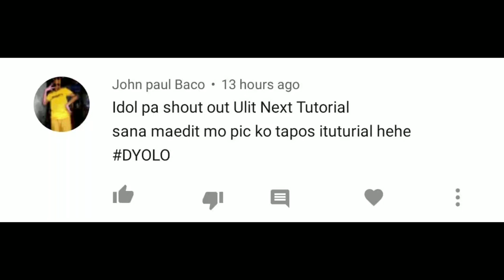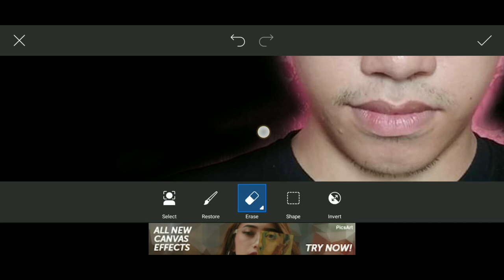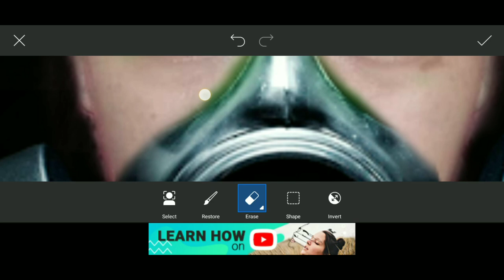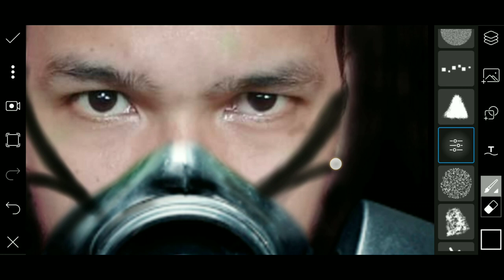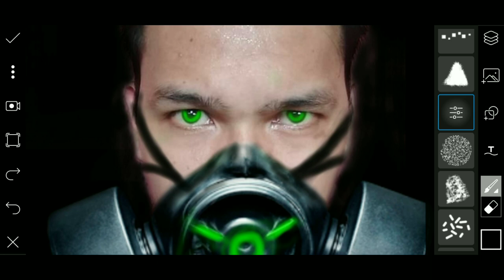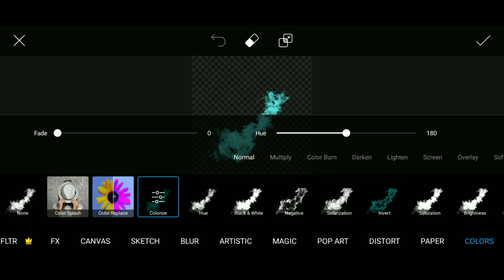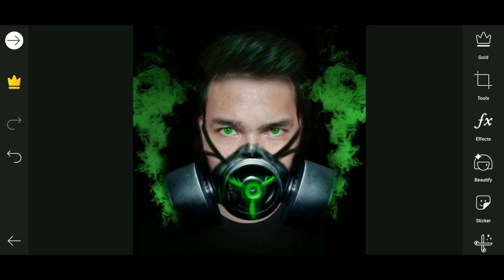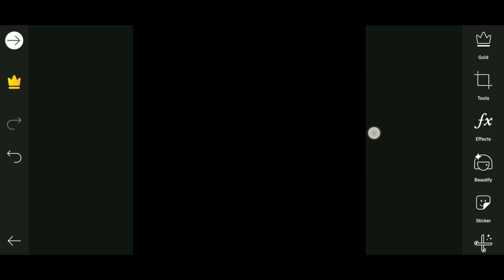PICSART TUTORIAL MASK / SMOKE Effect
Para sa mga mag papa shoutout, Comment lang kayo.

Sa mga gusto ma edit ng free. Like nyo page natin

jan ako nag popost pag pumipili ako ng free edit 🔥